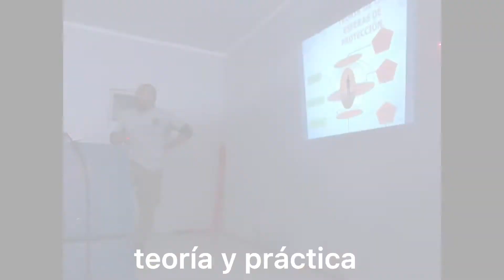Curso de CPO Nivel 1 - Protección Ejecutiva . 5/06/21. Barcelona . Instructor Pablo Raj - CPO Grup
CPO
PMC
Escoltas
Bodyguard
Guardaespaldas
Protección Ejecutiva
Acompañante Táctico
Defensa personal operativa
Torniquete
Pablo Raj academy
CPO Grup
Cursos
Seguridad privada